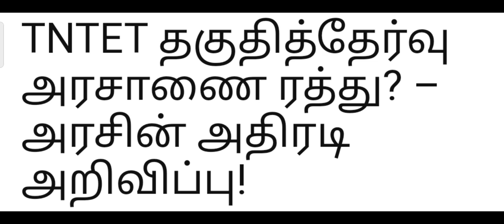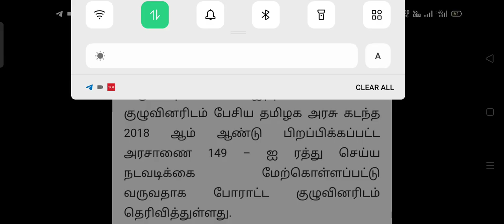tntet news, நியமனத் தேர்வு இரத்து செய்ய முடிவு , அரசாணை வெளியீடு என தகவல். இன்று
ஆசிரியர் தகுதித் தேர்வு போராட்டத்தில் நியமனத் தேர்வுக்கான அரசாணை ரத்து செய்யப்படுவதாக அரசு தகவல் தெரிவித்துள்ளதாக அறிவிப்பு.